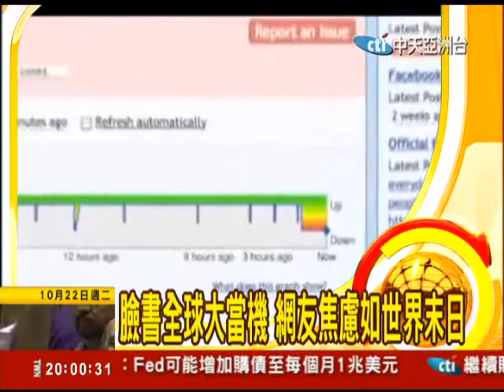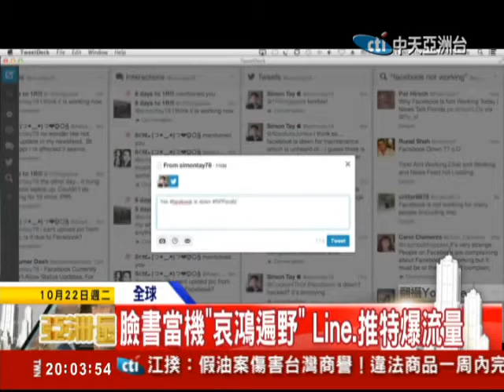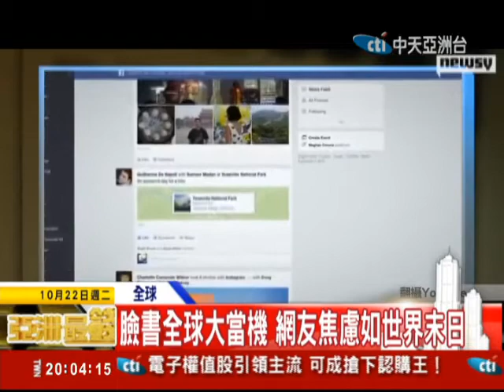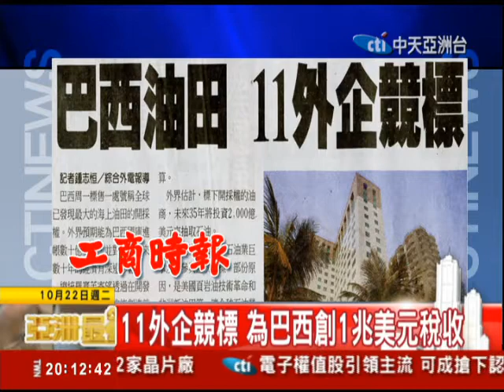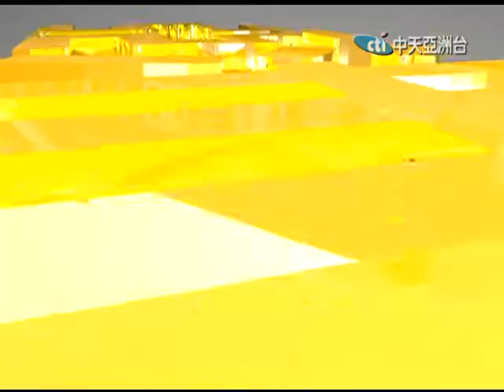2013.10.22亞洲最錢線 市面精油品質良莠不齊 消費者如何挑選？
(2)從護理師轉業成精油達人，稍後財經旺焦點人物專訪，為您深入介紹。
(3)今日我最賺單元，帶您到維也納去看看，他們的咖啡，被列入聯合國，世界無形文化遺產。